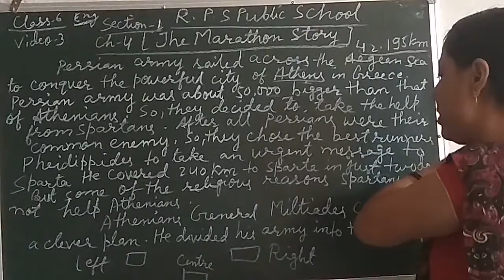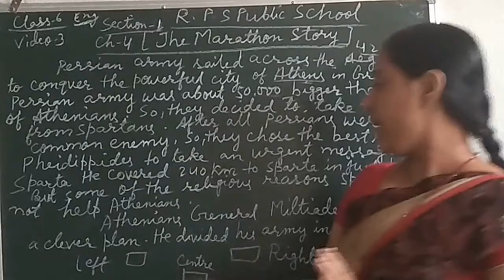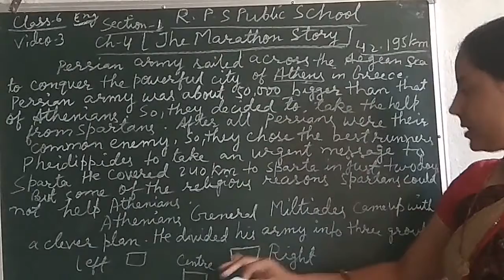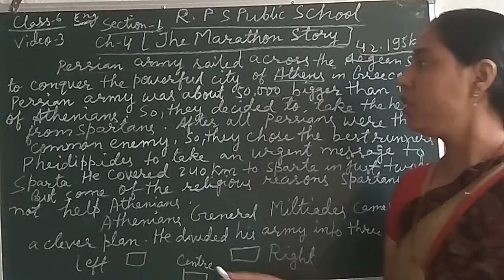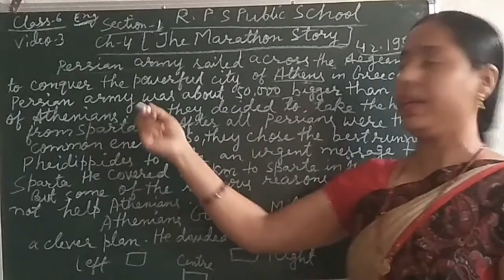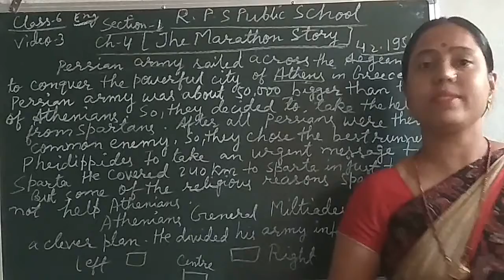Class 06 - English - Session 36